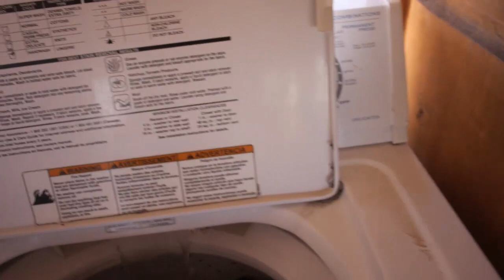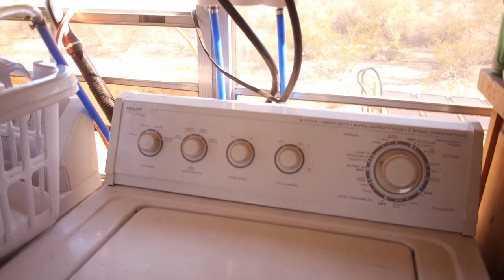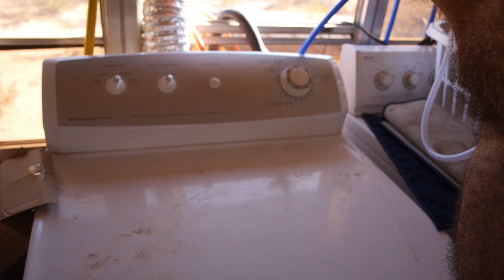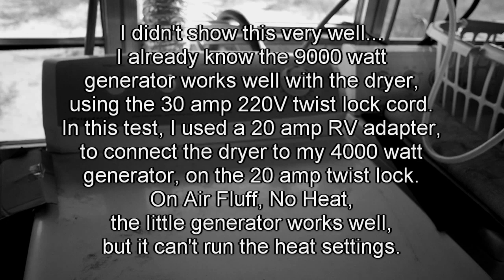Putting the Washer and Dryer In The Bus